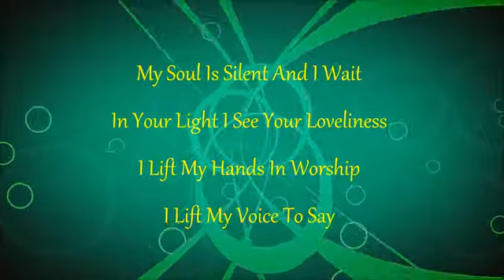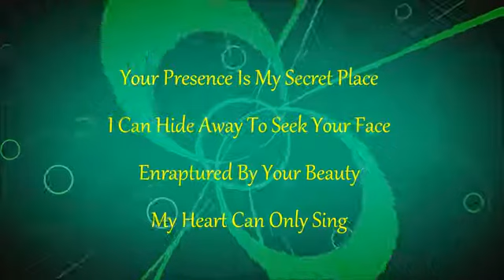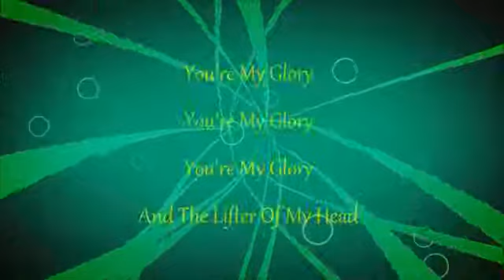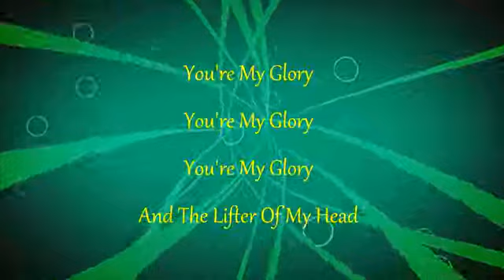Your My Glory w Lyrics by New Creation Church Singapore NCC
Your My Glory w  Lyrics